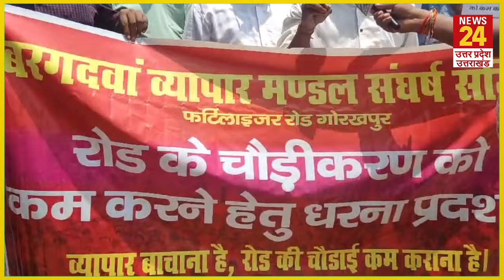CM Yogi से Gorakhpur वाले क्या गुहार लगा रहे ? | News 24 UP